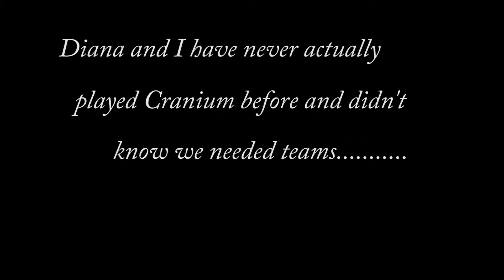LET’S GET OUT OF TORONTO - GOLDEN LAKE VLOG DAY 1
WE'RE LEAVING TORONTO! BYEEE